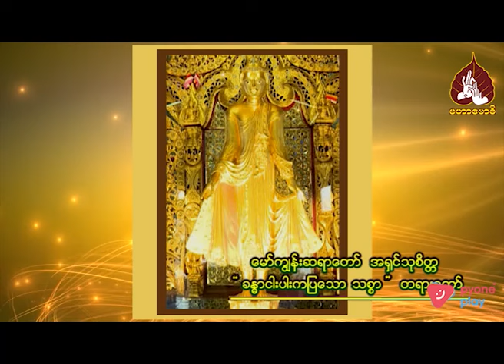မော်ကျွန်းဆရာတော်အရှင်သုစိတ္တ ဟောကြားတော်မူသောခန္ဓာငါးပါးကပြသော သစ္စာ တရားတော်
00:00 - နိဒါန်း
00:10 - ခန္ဓာငါးပါးကို သစ္စာလေးပါးဖြင့်ဆင်ခြင်ပုံ
04:30 - ဝဋ်ဆင်းရဲပျက်ချင်၊ဝဋ်ကြွေးတွေကုန်ချင်တယ်ဆိုရင် ဘာလုပ်ရမလဲ???
09:05 - ဝဋ်လည်စေသောကံတရားအကြောင်း
16:55 - သစ္စာကိုမြင်သွားသောအခါတပ်မက်မှုကင်းသည့်အကြောင်းတရား
55:24 - နိဂုံး၊ဆုတောင်း